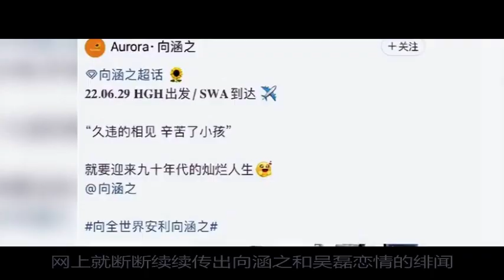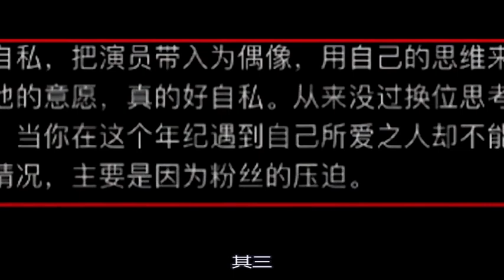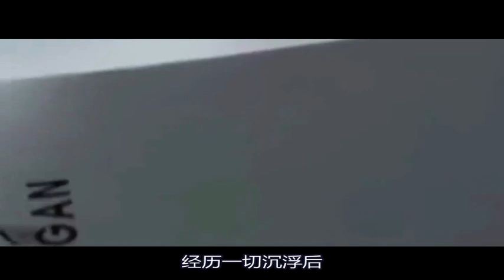磊磊真的太委屈了！提及向涵之戀情緋聞真的太心酸，如今二人真實內幕徹底公開，被蹭了這麼久，10人看完9人哭~